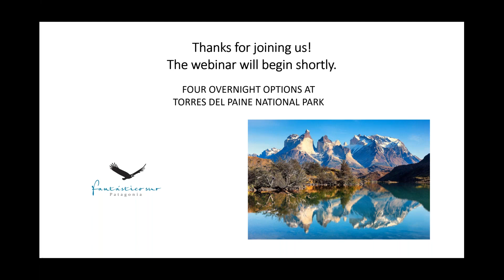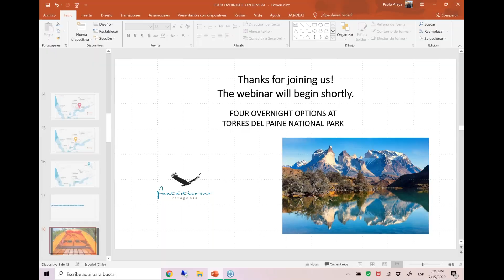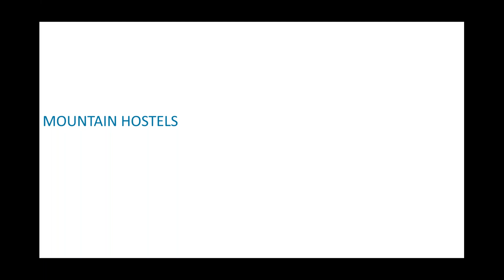Four Overnight Options at Torres del Paine National Park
When you trek Torres del Paine in Patagonia with Fantastico Sur, you have a choice of four different overnight options: refugios, cabins, camping sites or a comfy hotel, the only one located on the "W" circuit.
Only a good rest will allow you to fully enjoy the Eighth Wonder of the World. Spend the night and recover from the day's activities with the option that suits you best.
During this webinar you learn more about the wide range of accommodations that Fantastico Sur has to offer you and choose your next home away from home!